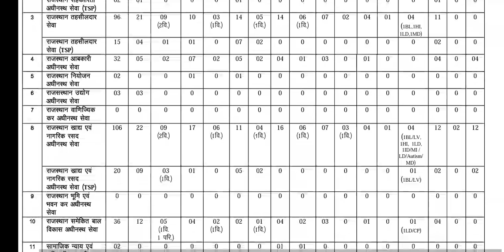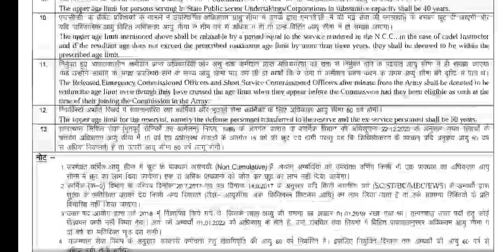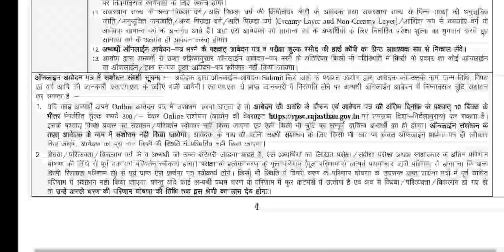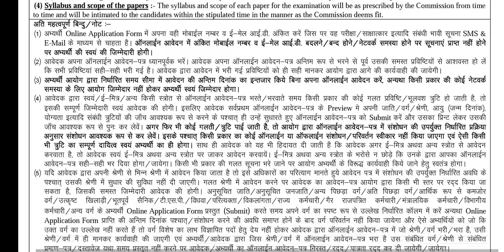2021 RAS : Rajasthan Public Service Commission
New advertisement RAS 2021
Latest news related to RPSC RAS